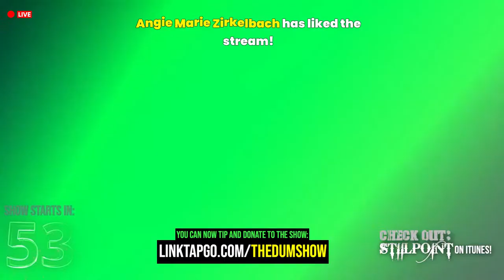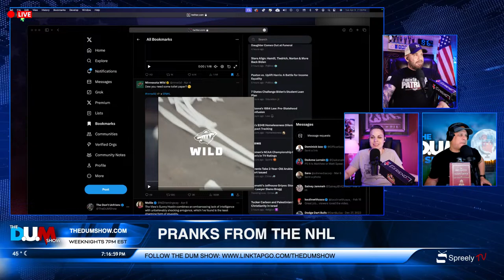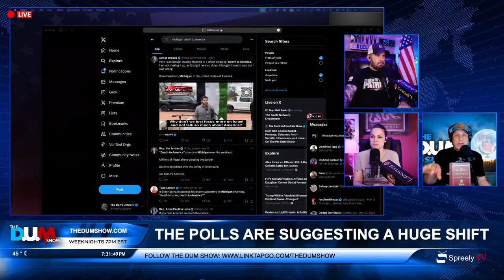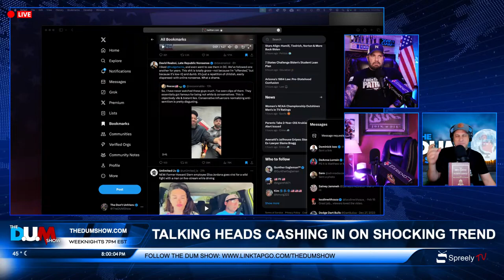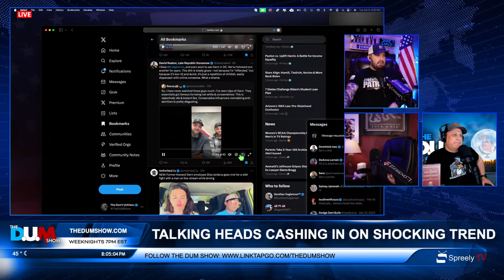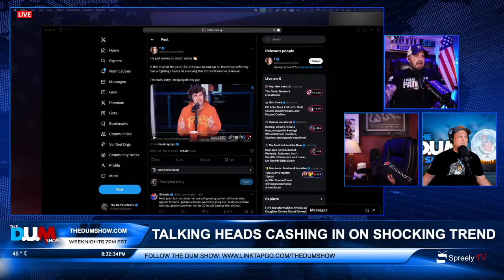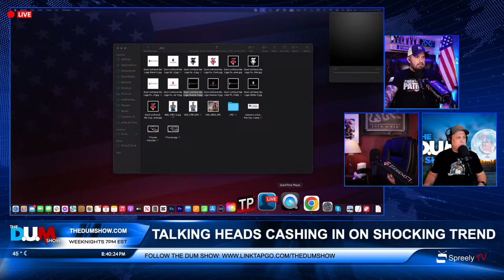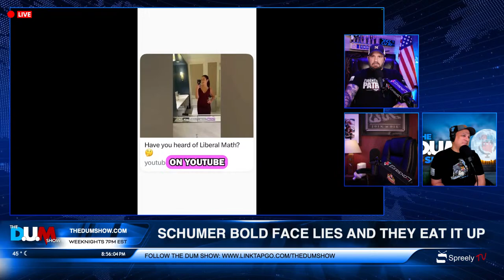Dom Izzo Special Guest - Protests, Schumer, Anti-Semitic Influencers, and more - On The PM DUM Show!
Dom Izzo Special Guest - Protests, Schumer, Anti-Semetic Influencers, and more - On The PM DUM Show!

Insurrection vs. Protest: A Double Standard? - Exploring the differing labels for similar actions, like the anti-Israel activists' senate storming, and what influences these perceptions.

Anti-War or Anti-Semitic? Unpacking Modern Rhetoric - Analyzing how some use anti-war arguments to disguise anti-Semitic sentiments, and the impact on public discourse.

Impeachment and Political Theater: Schumer's Take - Discussing Chuck Schumer's stance on impeachment, and questioning if there's a bias in how righteousness is applied across political lines.

When Conflicts Escalate: Analyzing a Public Altercation - A closer look at the societal response to a conflict between a man and a woman, shedding light on gender dynamics and self-defense.

Stay up to date and join the club Thank you!